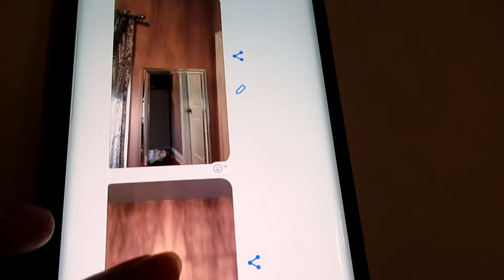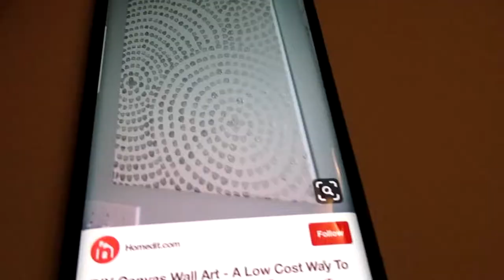It's Starting to Look a lot Like Christmas! (December 10th 2018)